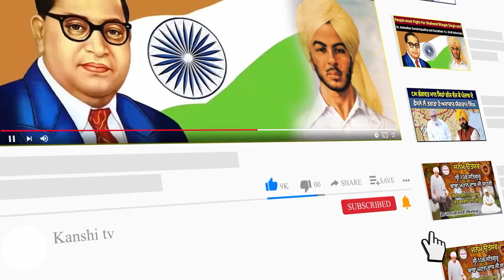ਮਹੰਤ ਤੇ ਨਿਹੰਗ ਸਿੰਘ ਦੀ ਹੋਈ ਟਰੇਨ ਚ ਲੜਾਈ, ਨਿਹੰਗ ਸਿੰਘ ਨੇ ਚੇਨ ਖਿੱਚ ਕੇ ਰੋਕੀ ਟਰੇਨ ਮਸਲਾ ਹੋਈਆ ਗਰਮ